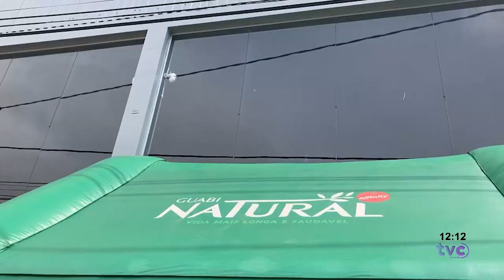EVENTO BENEFICENTE EM PROL DA SAÚDE DOS ANIMAIS MOVIMENTA FIM DE SEMANA EM PARACATU